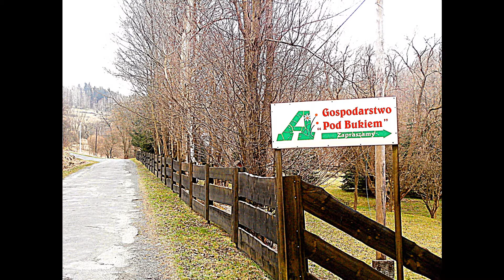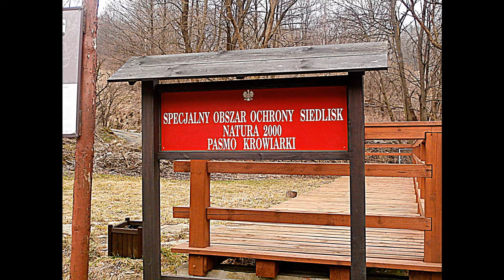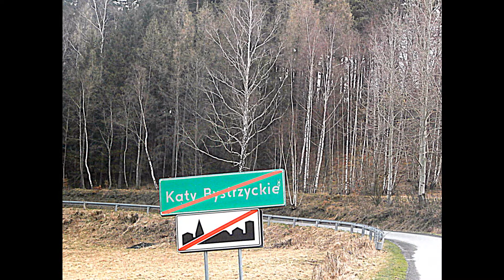Marzec w Kątach Bystrzyckich 26-03-2015 r.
Kąty Bystrzyckie (niemiecka nazwa-Winklendorf)-wieś położona w dolinie Rudego Potoku,wschodnia część Gór Krowiarek. Gmina Lądek Zdrój. We wsi zabytkowy kościół świętej Katarzyny Aleksandryjskiej z 1364 roku oraz kilka gospodarstw z XVIII i XIX wieku. W XVI wieku we wsi rozwinęło się górnictwo,niestety lokalizacja kopalń nie jest znana. Wieś leży na wysokości 490-610 metrów nad poziomem morza. Z okolicznych wzniesień i wielu punktów wsi roztaczają się piękne widoki na Góry Złote i Góry Masywu Śnieżnika. We wsi znajduje się agro-gospodarstwo Pod Bukiem z konikami do jazdy turystycznej,oraz zespół zabudowań z majdanem-wewnętrzny dziedziniec. W XIX wiecznej wozowni ekspozycja " Śląskie Koronki z Babcinego Kufra" i dawne sprzęty gospodarskie. Istnieje też plantacja dzikiej róży z Azji. Wieś położona na uboczu z dala od głównych dróg,otoczona dziką nieskażoną przyrodą,kępami lasów i górską roślinnością. Wieś jest wspaniałym miejscem na wędrówki i odpoczynek. Dojazd od  głównej drogi między Kłodzkiem a Lądkiem Zdrój-skręca się w boczną drogę we wsi Radochów, jest znak drogowy wskazujący zjazd na drogę do Kątów Bystrzyckich. Droga jest w dobrym stanie.